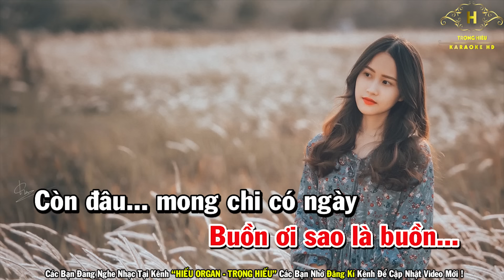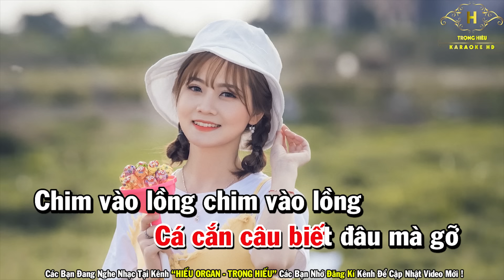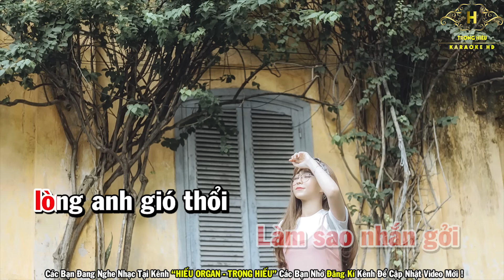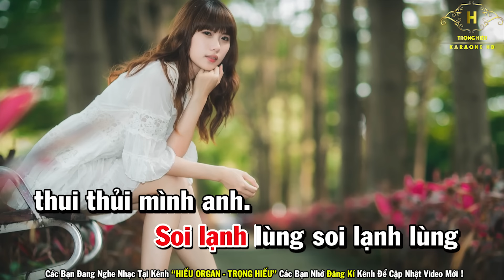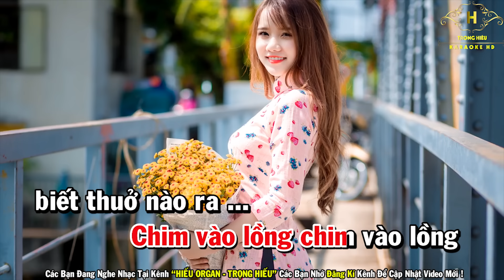Karaoke Trăng Hờn Tủi Tone Nữ Nhạc Sống | Trọng Hiếu